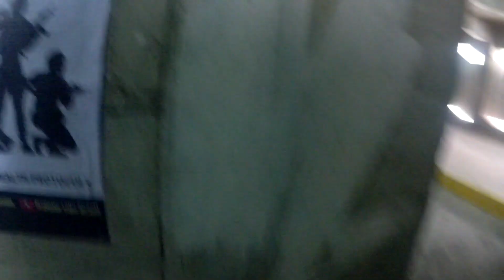MCX Virtus AEG Gameplay Indonesia | Airsoft 14 Juta Tapi Gak Greget!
Ini adalah gameplay dari aeg VFC MCX Virtus. Airsoft ini harganya 14 juta tapi gak greget kalau menurut saya. Airsoft ini mahal karena menggunakan lisensi dan desain langsung oleh Sig Sauer, perusahaan senjata api. MCX ini ada di call of duty modern warfare (2019), jika kalian pernah main. Bagaimana menurut kalian gameplay ini?

Field: Predatorland Bella Terra, Kelapa Gading, Jakarta Utara

Airsoft : VFC MCX Virtus AEG, with avalon gearbox, 400 fps bb 0.2